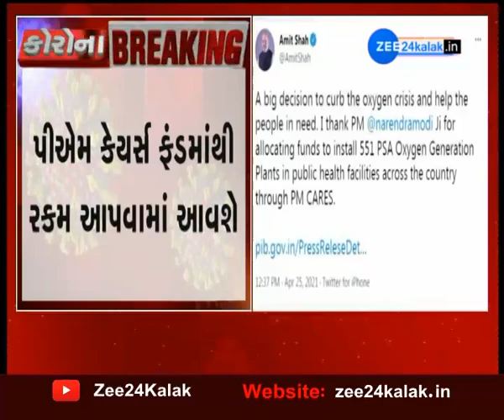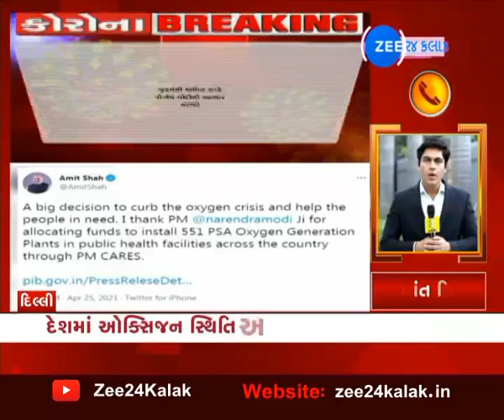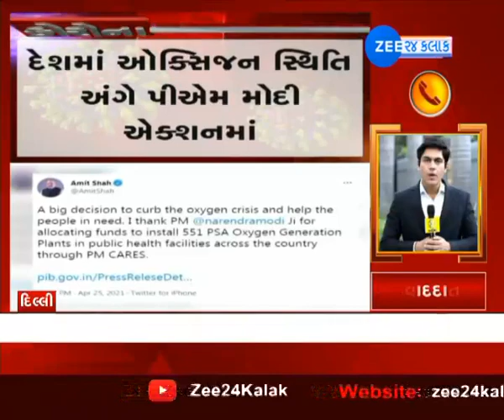PM Narendra Modi: Oxygen ની સ્થિતિ અંગે Action માં | Amit Shah | Watch Latest News on ZEE 24 Kalak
દેશમાં કોરોનાનો પ્રકોપ દિન પ્રતિદિન વધી રહ્યો છે. આજે પણ કોરોનાના નવા 3.49 લાખથી વધુ નવા દર્દીઓ નોંધાયા. આ દરમિયાન હોસ્પિટલો દર્દીઓથી ઉભરાઈ રહી છે. દવાઓ અને ઓક્સિજનની અછત જોવા મળી રહી છે. આ બધા વચ્ચે પીએમ મોદીએ ઓક્સિજનની સમસ્યા પર મોટો નિર્ણય લીધો છે.

મળતી માહિતી મુજબ દેશમાં 551 નવા  ઓક્સિજન પ્લાન્ટ લગાવવામાં આવશે. આ માટે પીએમ કેયર્સ ફંડમાંથી ગ્રાન્ટ આપવામાં આવશે. કેન્દ્ર સરકારે આ ઓક્સિજન પ્લાન્ટ માટે મંજૂરી આપી દીધી છે. આ પ્લાન્ટ સરકારી હોસ્પિટલોની અંદર લગાવવામાં આવશે. પીએમ મોદી આ પ્લાન્ટને જેમ બને તેમ જલદી કાર્યરત કરવાના આદેશ આપ્યા છે. આ કાર્ય સ્વાસ્થ્ય અને પરિવાર કલ્યાણ મંત્રાલય દ્વારા હાથ ધરાશે.